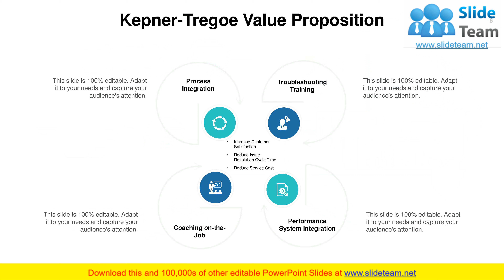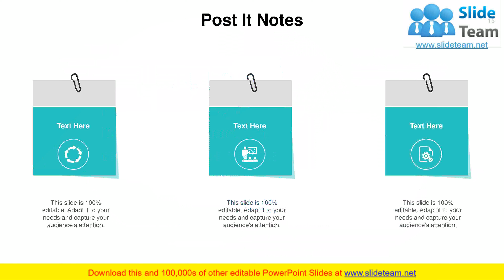KT Problem Analysis Process PowerPoint Presentation Slides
This complete deck can be used to present to your team. It has PPT slides on various topics highlighting all the core areas of your business needs. This complete deck focuses on Kt Problem Analysis Process Powerpoint Presentation Slides and has professionally designed templates with suitable visuals and appropriate content. This deck consists of total of sixteen slides.